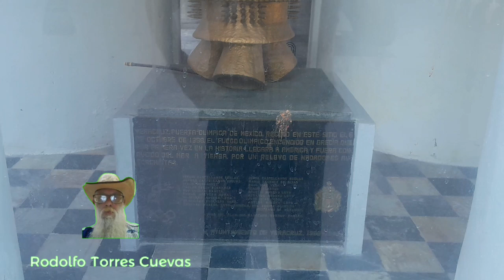22 AGO 2024 PUERTO DE VERACRUZ VIDEO 6